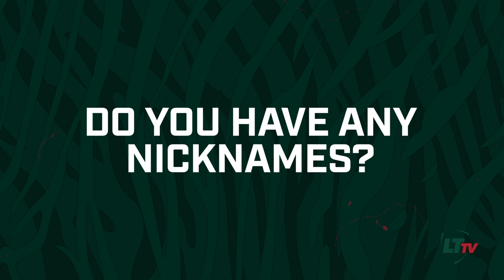UNDER THE STRIPES | James Cronin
With the 2022/23 campaign upon us, LTTV brings supporters a new season of UNDER THE STRIPES to introduce them to the additions to the Leicester Tigers squad.

In Episode 5, LTTV sits down with James Cronin.

The loosehead prop moved to Leicester Tigers from French club Biarritz Olympique.

Born in Cork, Cronin played his junior rugby with Ballincollig RFC and Highfield RFC before joining the Munster academy.

In his first season, he was named Academy Player of the Year and, during his second year, represented Munster ‘A’ before making his senior debut for the Irish province.

After just one season of senior rugby, Cronin was selected as part of the Irish senior squad to tour Argentina and made his Test debut in the win over Los Pumas in June 2014.

Cronin made more than 140 appearances for Munster in Pro12, Pro14 and European Champions Cup competitions before moving to France to join Biarritz for the 2021/22 season.